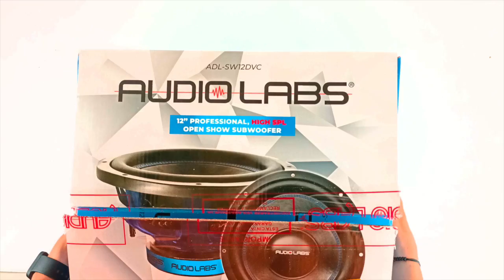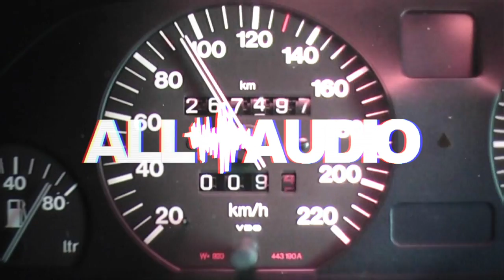Test - Subwoofer Audiolabs ADL-SW12DVC